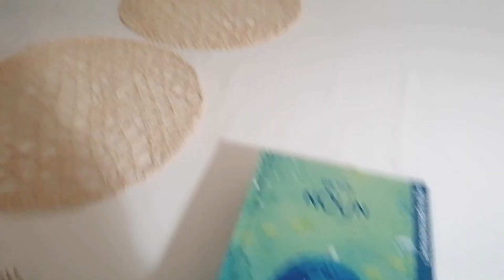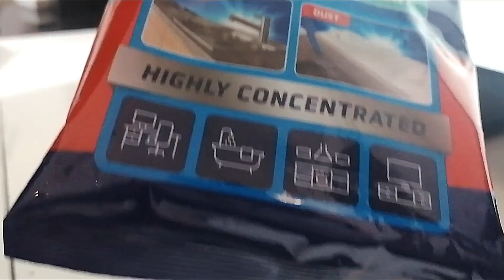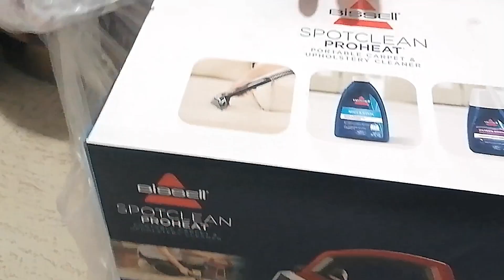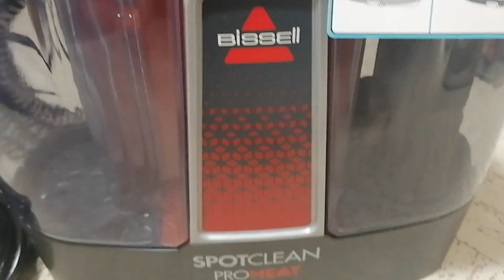✨MOTIVATION MENAGE DU VENDREDI Nuit salon//CLEAN WITH ME cleaning 🌌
Aujourd'hui, je vous emmène avec moi pour faire mon ménage de vendredi soir🎉, allez motivant nous💪🏾 dans cette vidéo ménage de nuit qui j espère vous plaira 😊

Merci d avance bisou